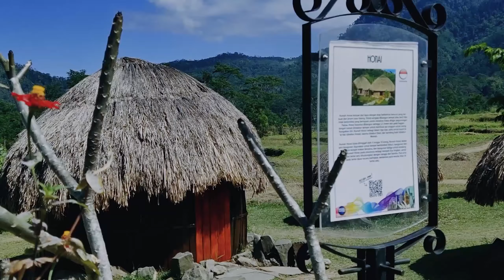SMALL WORLD PURWOKERTO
Small world purwokerto merupakan wisata di purwokerto yang mengusung konsep miniatur dunia dan wisata edukasi.
Destinasi wisata dipurwokerto ini menjadi tujuan wisata terbaru di baturraden.
Lokasinya yang berada di kaki gunung slamet membuat small world purwokerto atau biasa dikenal dengan nama mini world purwokerto ini,
menjadi wisata alam yang cocok untuk dikunjungi bersama keluarga, teman dan pasangan.
Banyak spot-spot menarik yang bisa teman-teman abadikan untuk di bagikan di instagram.

Ada berbagai replika bangunan yang termasuk dalam keajaiban dunia di Taman  Miniatur Dunia (Small World Purwokerto)
dari berbagai negara seperti merlion, piramida mesir, The Mecca Clock Royal Tower, Taj Mahal, Kincir Angin
dan Taman Bunga Tulip Khas Belanda, Menara Pisa, Eiffel, Tower Bridge London, Big Ben London, White House, Patung Liberty,
Rumah Tradisional Korea, Taman Bunga Sakura dan lainnya.

Wonderful Destinations

📍Alamat Small World Purwokerto :
Jl. Raya Baturaden Barat No.270
Ketenger, Dusun I Karangmangu
Karangmangu, Kec. Baturaden Purwokerto

🎵 Track Info:
Title: Run (Instrumental) by SilentCrafter

1. We Are Here by Declan DP

3. Acoustic/Folk Instrumental by Hyde - Free Instrumentals